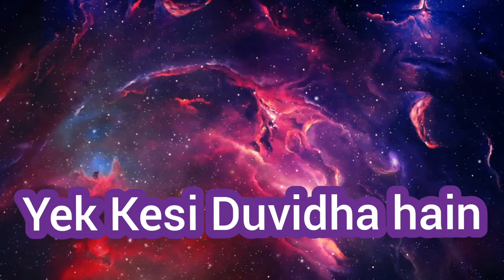Yek Kesi Duvidha hain Song Mahabharat Star ✨ Plus Show Ek Maa ki santaan hain Song